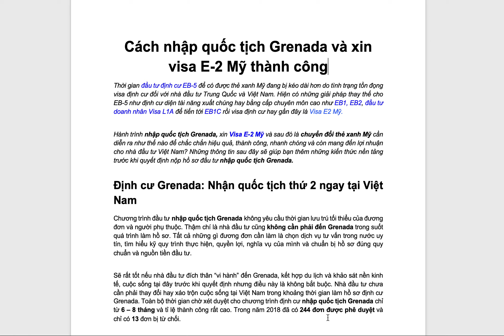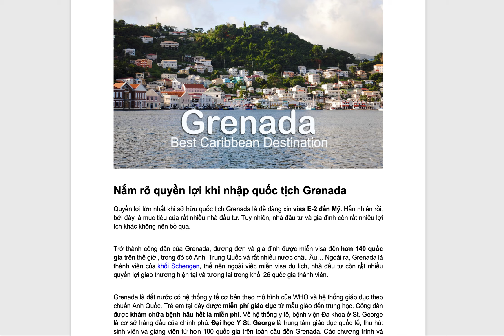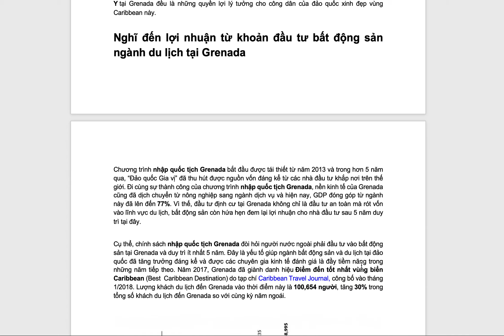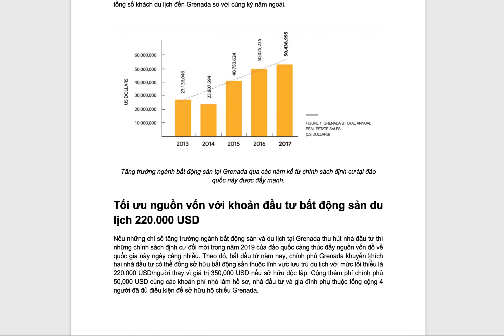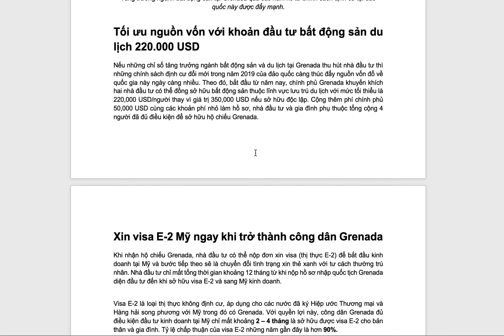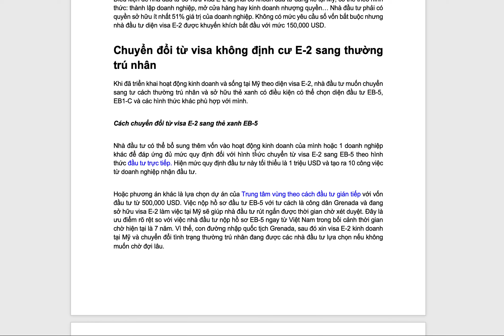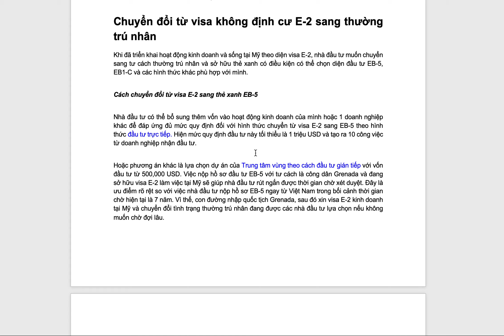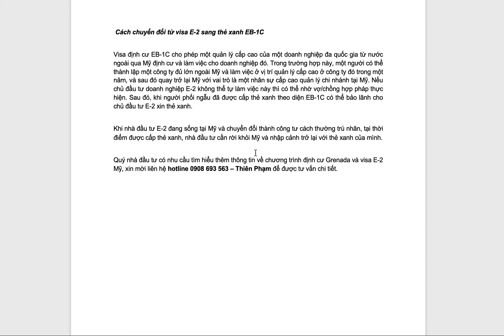#57: Thiên Phạm - Cách nhập quốc tịch Grenada và lấy Visa E2 đến Mỹ thành công trong 6 - 8 tháng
Khi các chương trình đầu tư EB5 nhận thẻ xanh Mỹ ngày càng khắt khe thì Thị thực đầu tư E2 (visa E2) là hướng đi mới cho người Việt Nam. Thời gian để lấy thị thực E2 hiện nay chỉ khoảng 6 – 8 tháng so với diện thị thực đang rất phổ biến là đầu tư định cư EB-5.

Visa E2 là gì?
Visa E2 là thị thực nhà đầu tư theo Hiệp ước E-2, dành cho công dân của những quốc gia đã ký kết hiệp định song phương với Mỹ về hoạt động thương mại và hàng hải. Có hơn 80 quốc gia và vùng lãnh thổ đã tham gia Hiệp ước E-2, danh sách cụ thể được liệt kê trên website của Bộ ngoại giao Mỹ.

Visa E2 là thị thực không định cư, cho phép nhà đầu tư đến Mỹ sinh sống, làm việc khi đầu tư một khoản vốn đáng kể vào doanh nghiệp tại Mỹ. Vợ/chồng và các con dưới 21 tuổi còn độc thân được cấp visa đi cùng nhưng không được phép làm việc trừ khi Giấy phép xin làm việc (Work permit) được chấp thuận.

Visa E2 có thời hạn 05 năm và không giới hạn số lần gia hạn. Chính vì vậy, đây đang được xem là con đường ngắn nhất để đến Mỹ cho cả gia đình.

- Chuyên viên tư vấn đầu tư Định Cư Mỹ - Canada - Châu Âu, Bất Động Sản Văn Phòng Cho Thuê, Bán nhà ở Trên 50 Tiểu Bảng Của Mỹ.

© Bản quyền thuộc về Thiên Phạm